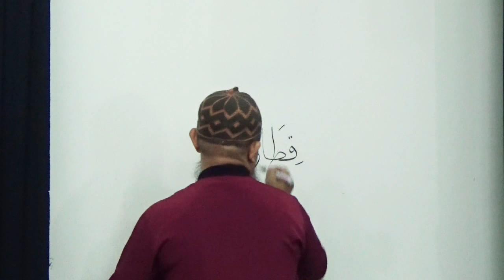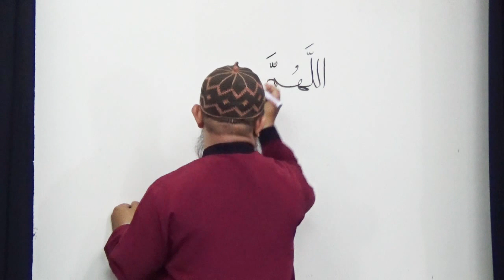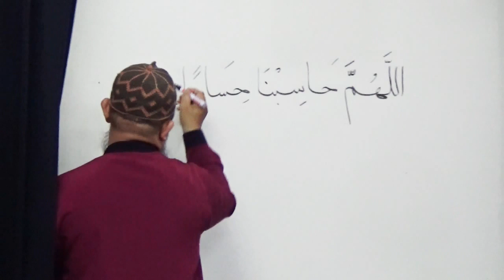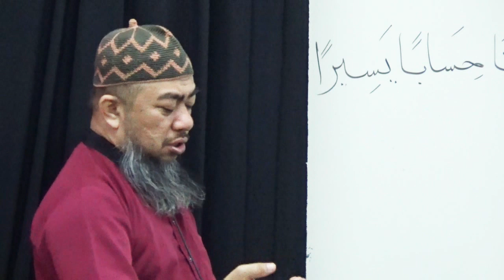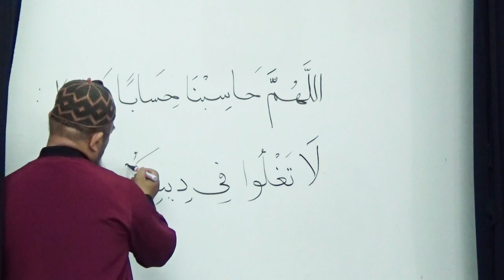Tafsir Surah Al Mursalat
Siri Pengajian untuk Muslimat di Surau Saraya pada 28 Januari 2018